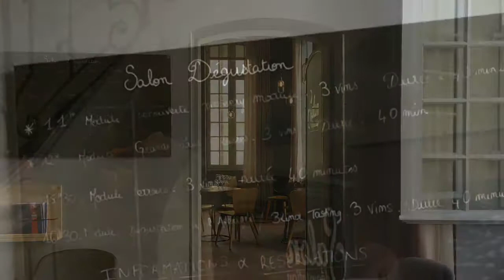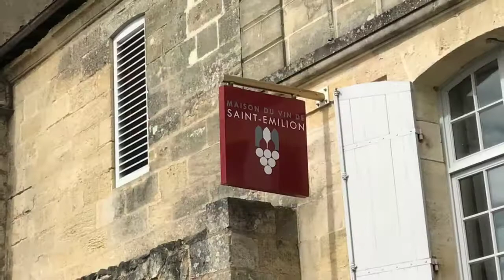Maison du Vin du Saint Emilion, France | allthegoodies.com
At the top of St Emilion, you find the Maison du Vin Saint-Emilion - the official wine shop of Saint Emilion.
If you are interested in wine from the Saint Emilion region, this is the place to visit.